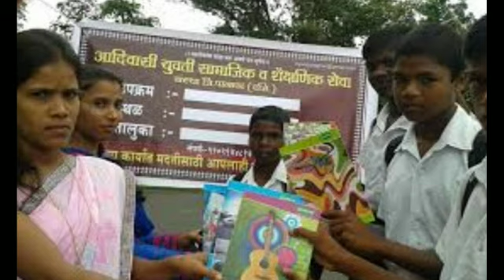Vastu Shastra इन चीज़ों को कभी ना करें दान, नहीं तो होता है भारी नुक्सान | Gharelu Khabar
इन चीज़ों को कभी ना करें दान, वरना होगा अपना ही नुकसान नहीं तो होता है भारी नुक्सान | Do not donate these things in hindi